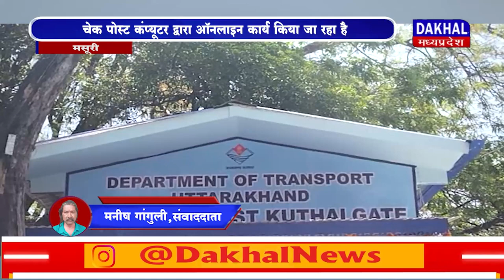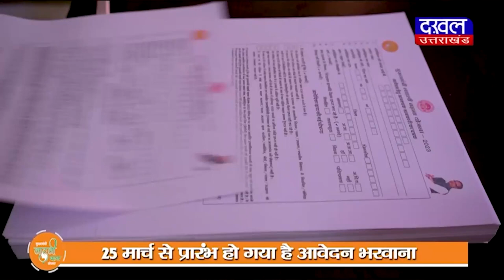DAKHAL NEWS परिवहन मंत्री ने किया हाइटेक चेक पोस्ट का उद्घाटन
परिवहन मंत्री ने किया हाइटेक चेक पोस्ट का उद्घाटन
चेक पोस्ट कंप्यूटर द्वारा ऑनलाइन कार्य किया जा रहा है